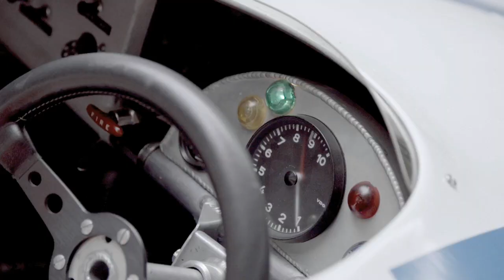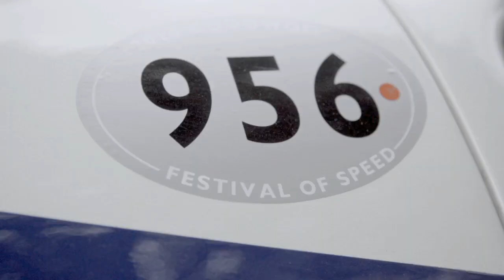Celebrating historic motorsport at Goodwood and beyond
For Porsche, motorsport victories aren't remembered with dusty trophies; we celebrate our history by displaying and racing historic race cars. Here, Klaus Bischof, Director Historic Motorsport, explains the importance of bringing legendary Porsche cars to the Festival of Speed.